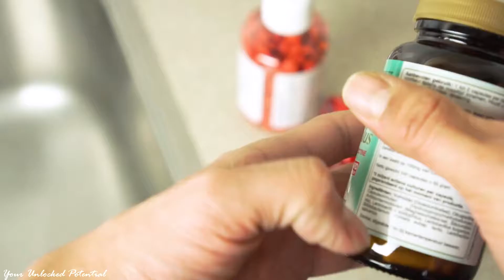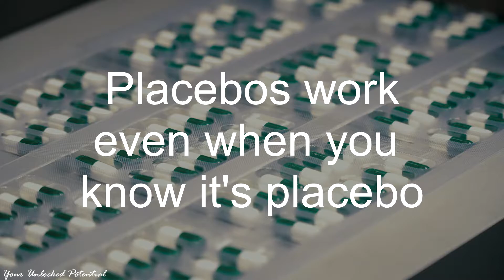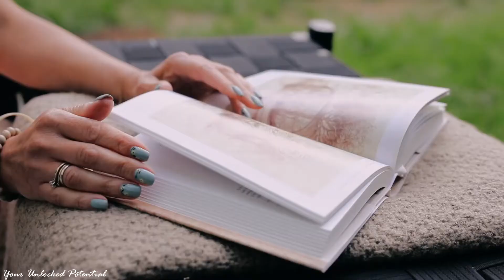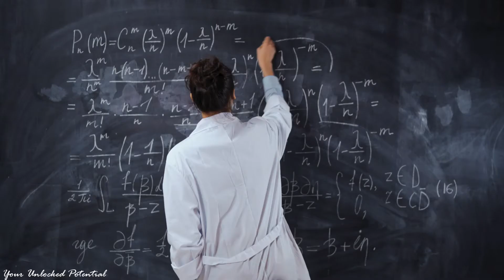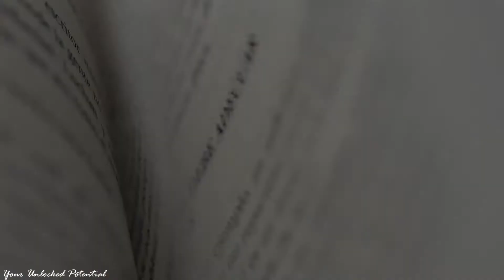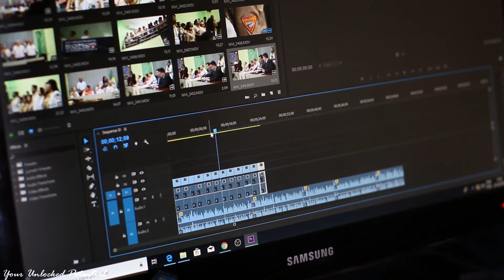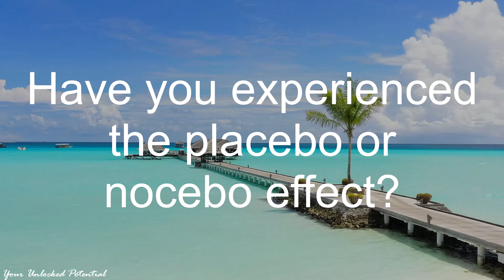How Positive Thinking Give Physical Result | Placebo vs. Nocebo (Scientific!)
For more FREE resources (resume templates, interview tips, and career-boosting tools), check

In this video, I talked about how positive thinking can give you good physical result and how negative thinking does the opposite. Physical result can be obtained by understanding the science behind it which are the placebo and nocebo effect.

For years, the placebo effect has shown significant impact in helping people become better.  It goes to show that the mind is a powerful force and nature designed your brain to tell your body what to do. With placebo, when believing a treatment or procedure will work, your mind helps your body to become better with no proper treatment.

This is not to say we should neglect and deny treatments, but that positive thoughts can give physical form to our lives. When compounded with other healthy activities, we can achieve so much.

⏰ Timestamp:
0:00 - INTRO
0:39 - The Placebo Effect
1:12 - Placebo works even when you know it's a placebo
2:17 - Animals experience placebo too
2:35 - Size, color, frequency, labels can affect placebo
3:14 - You can get drunk through placebo
3:55 - The Nocebo Effect
4:17 - Study published in Gastroenterology
5:28 - How positive thinking give you physical result
6:33 - OUTRO
Everything is completely FREE on this channel, whether it is interview tips, email and resume templates and resources, salary negotiation, or corporate culture. COMPLETELY FREE! I'm here to spread positive messages and help you unlock your true potential.

💭  HAVE A TOPIC?

All videos are based on publicly available information unless otherwise stated.